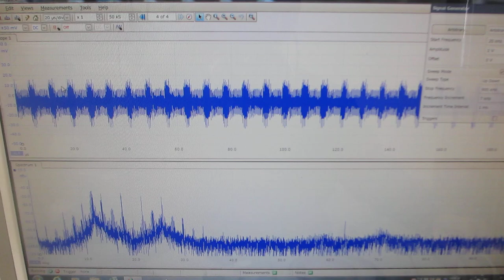超音波プローブの素子表面を調整して高調波の発生を制御する実験（超音波システム研究所）